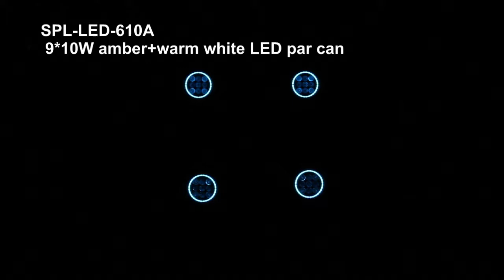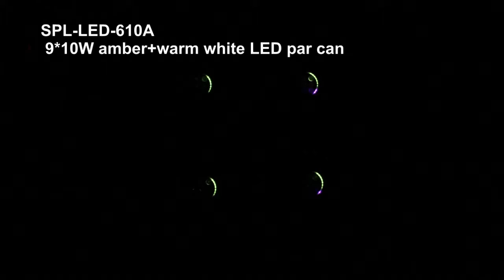NEW LAUNCH: 9*10W AMBER+WARM WHITE LED PAR CAN SPL-LED-610A FROM GUANGZHOU SPARK!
Feature:
1.  9*10W amber /warm white 2in1 LED par can
2.  Variable color temperature shift between 1800K-3200K
3.  Halogen emulation with an orange glow
4.  RGB SMD LED ring with various built in macros
5.  Separate LED column control with beam angle 25º(or 15º)
6.  8 or 16 bit 0 - 100% dimming